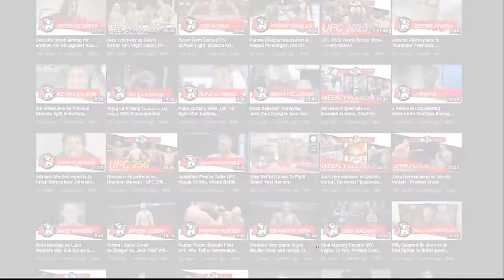Modestas Bukauskas Reflects on 'Euphoric' UFC Return Fight | Eyes Zac Pauga as Potential Next Bout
Modestas Bukauskas speaks with Frank Bonada of LowKickMMA about his recent successful return to the UFC!

00:00 - Intro
00:33 - Emotions after UFC 284 win
04:05 - Australia experience
05:25 - Rating the win out of 10
06:55 - Pushing for Paul Craig/UFC 266
07:50 - Next opponent?
08:40 - Will Currie
13:05 - Fighters to watch in Cage Warriors
14:20 - 205lb title picture in the UFC
16:00 - Edwards vs. Usman III
17:05 - Jones vs. Gane
18:30 - Social media and shoutouts